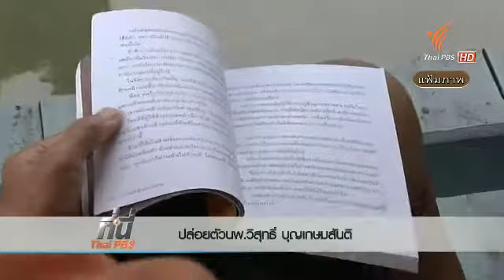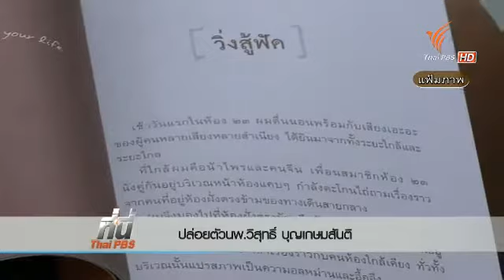ปล่อยตัว นพ.วิสุทธิ์ บุญเกษมสันติ 040857